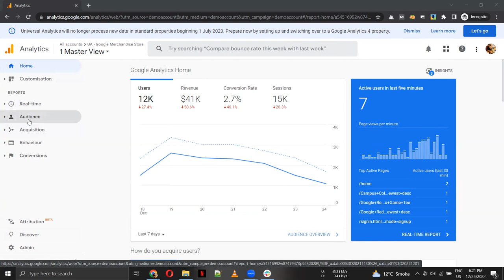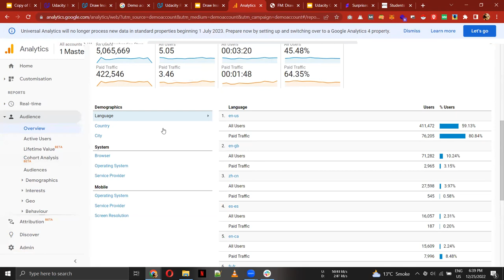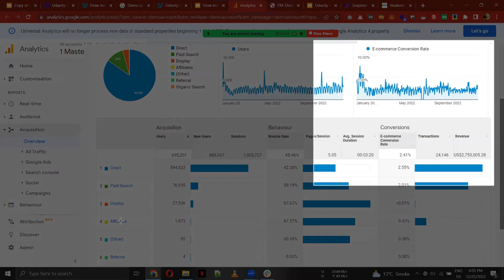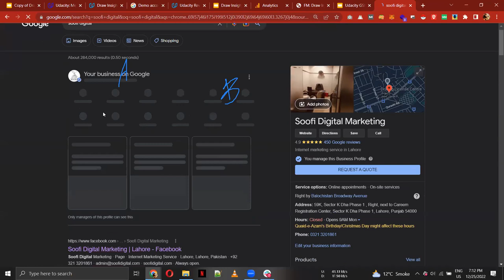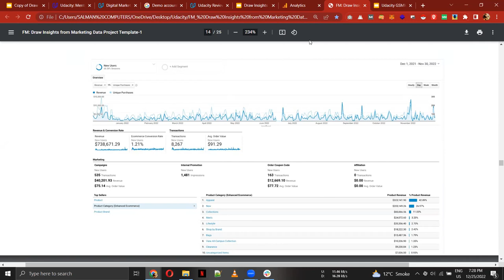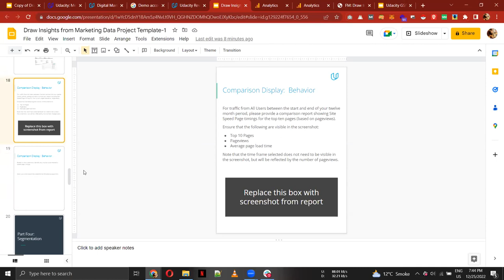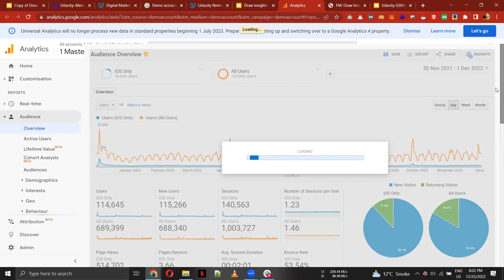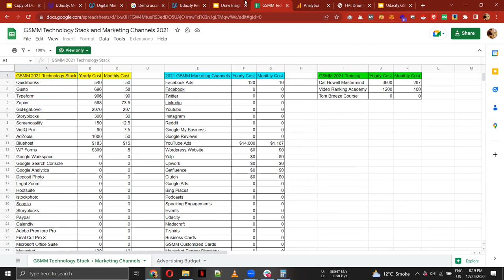Udacity Project 2 Breif -Google Analytics Data Exploration, Segmentation, Analysis and Suggestions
We started our conversation with a brief recap to project 2 about Marketing insights.
After that, we recapped Marketing Objectives and how to best define its Key performance indicators. And how to link them and perform A/B Testing activity.
 After this, we started working with Google Analytics and learned how to explore data  in Google Analytics, how to segment it , how to analyse it and give valuable suggestions based upon that.